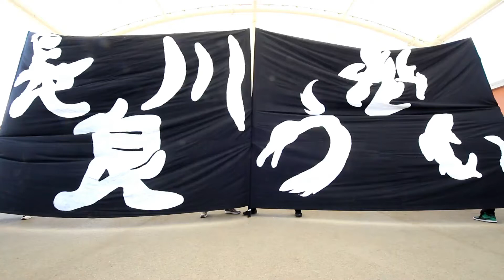半布里 新曲発表会 『ここにあり』 (第１部)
２０１３／０６／１６道の駅半布里の郷とみかで開催された、半布里　新曲発表会での『ここにあり』（２０１３）の演舞です。
（第１部）